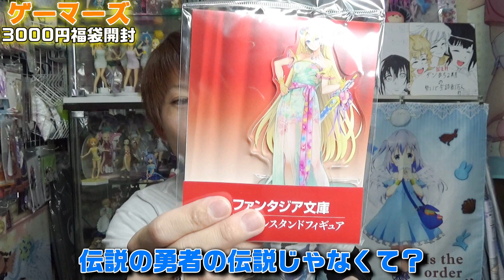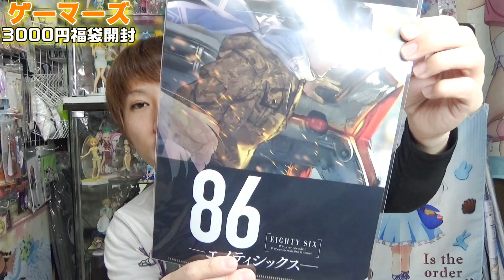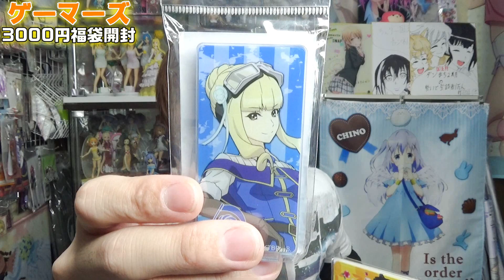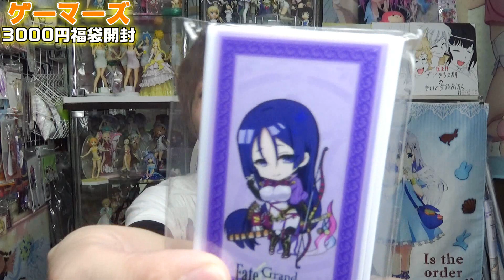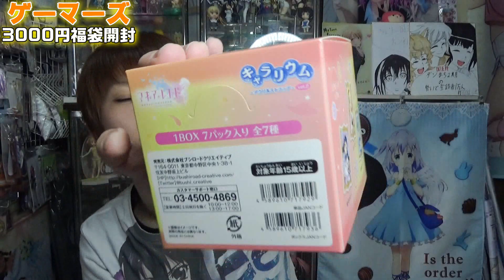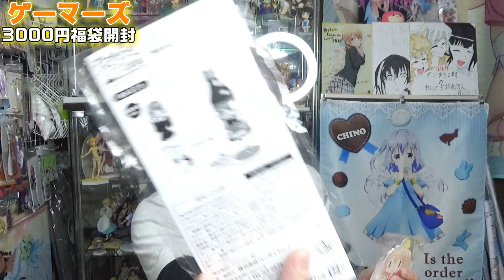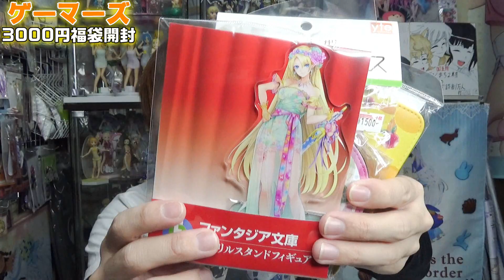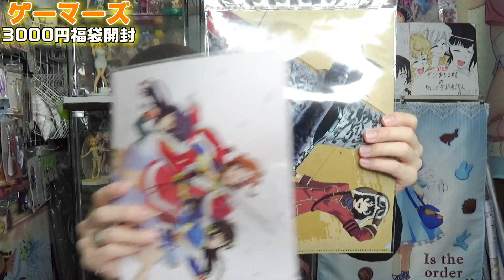ゲーマーズ3000円福袋！定価何円分入ってるの？ってぐらい豪華すぎる福袋！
【レム偽物フィギュア検証】正規品フィギュアのクオリティの凄さを再確認できる動画。

【五等分の花嫁】二乃欲しさに引いてたら恐ろしい数を引いてしまっていた．．．。【きゃらっとくじ】

【五等分の花嫁展】かなり癖のあるドリンク全５種を神の舌で飲み比べてみた！